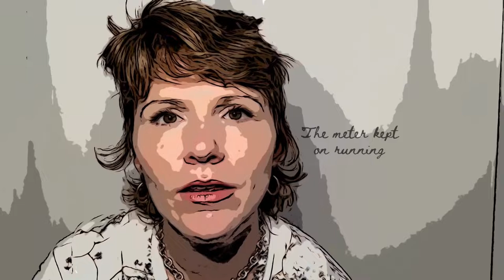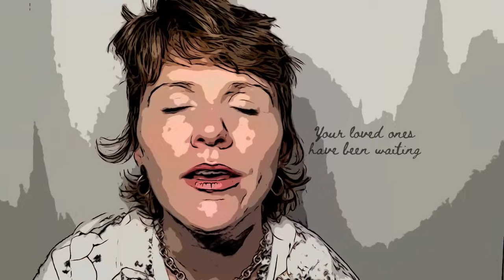OXLIP - I Said You Must Be Leaving [OFFICIAL LYRIC VIDEO]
written by: OXLIP
produced by: Damien Jurado

Released on World Peach Records Sep 29th, 2022

About:

"I watched Unsolved Mysteries and wanted to intuit what I believed the victims of a Japanese Tsunami might want to say.." OXLIP

Lyrics

You left the car that evening
The meter kept on running
You knew not where you were going
Or where the storm had been

I pointed to the sunrise
A bright and holy sight
I looked behind to tell you
But the light in you had died

I said you must be Leaving
You best be on your way
Your loved ones have been waiting